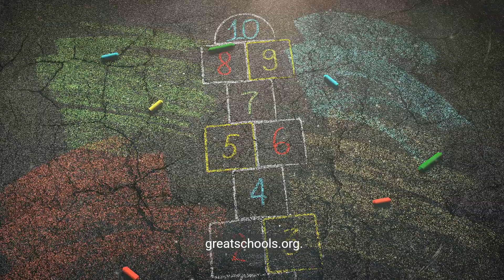Experience Life at 305 Venice Way, Venice, CA 90291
305 Venice Way in Venice, CA 90291 is located in a vibrant and eclectic neighborhood known for its artistic flair and beachfront atmosphere. The Venice neighborhood offers a mix of trendy shops, art galleries, and street performers, creating a unique and lively environment for residents and visitors alike. For more information about the neighborhood, you can visit venicebeach.com.

Entertainment options in the vicinity of 305 Venice Way are plentiful, with attractions such as the iconic Venice Beach Boardwalk, Muscle Beach, and the Venice Skate Park providing opportunities for outdoor recreation and people-watching. Additionally, the nearby Abbot Kinney Boulevard offers a variety of boutiques, cafes, and art galleries for leisurely exploration.

Dining options in Venice cater to a diverse range of tastes, from casual beachside cafes to upscale restaurants serving international cuisine. Residents of 305 Venice Way can enjoy culinary delights at popular eateries like Gjelina, The Tasting Kitchen, and Rose Cafe. For a comprehensive list of dining options in Venice, you can visit dinevenice.com.

Health and fitness enthusiasts residing at 305 Venice Way have access to numerous exercise options, including yoga studios, fitness centers, and biking paths along the Venice Beach Boardwalk. The neighborhood's active lifestyle culture encourages residents to stay fit and enjoy outdoor activities in the scenic surroundings.

School options in the Venice area include both public and private institutions that cater to students of all ages. Families living at 305 Venice Way can explore educational opportunities at local schools such as Westminster Avenue Elementary School and Venice High School. For more information about schools in the area, you can visit greatschools.org.

Venice is a kid-friendly neighborhood with plenty of family-friendly attractions and activities to enjoy. From playgrounds and parks to children's events and family-friendly dining establishments, residents of 305 Venice Way can find entertainment options that cater to young ones. The Venice Beach Recreation Center and the Venice Skate Park are popular spots for families to spend quality time together.

Social options abound in Venice, with a lively arts and culture scene that includes art walks, live music performances, and community events. Residents of 305 Venice Way can connect with neighbors and fellow community members through local gatherings, workshops, and social clubs that promote a sense of belonging and camaraderie in the neighborhood.